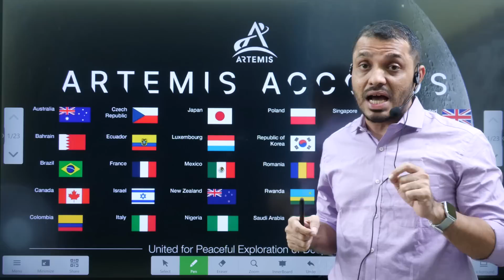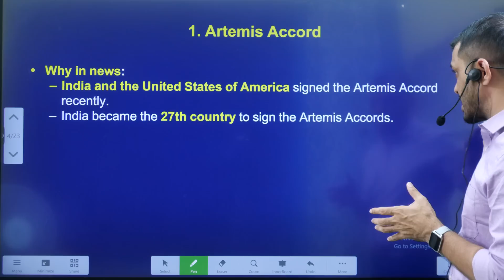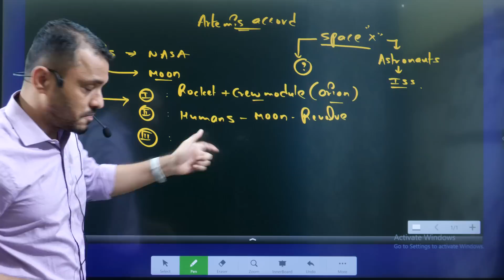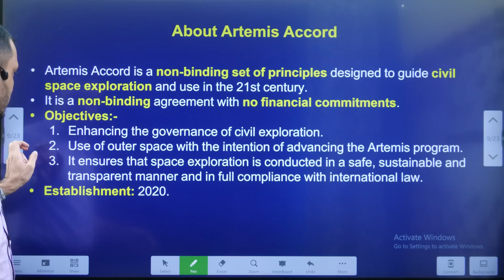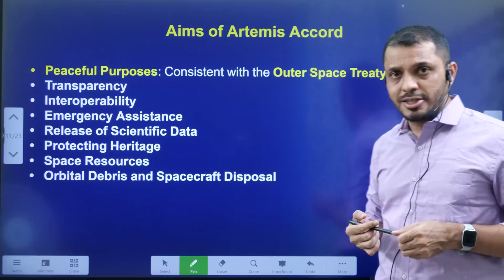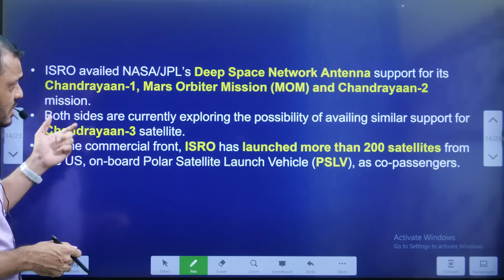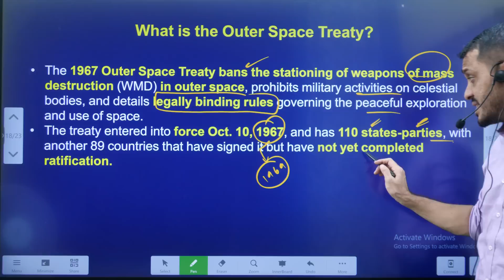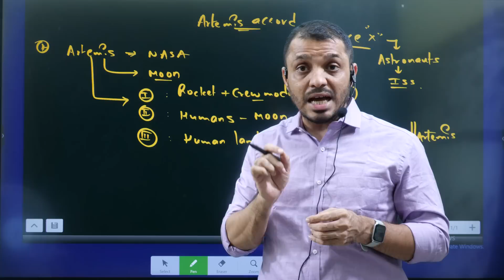ఇస్రో-నాసా: ఆర్టెమిస్ ఒప్పందం||Artemis accord explained in Telugu by Mana Laexcellence UPSC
ఇస్రో-నాసా: ఆర్టెమిస్ ఒప్పందం||Artemis accord explained in Telugu by Mana La Excellence UPSC Mana La Ex

*Mana La Excellence Telegram Channel Link*

Address:
La Excellence IAS
1st floor, #1-10-223/s,

English:
La Excellence IAS Coaching Institute
Kannada: